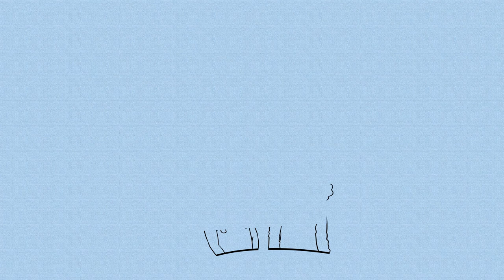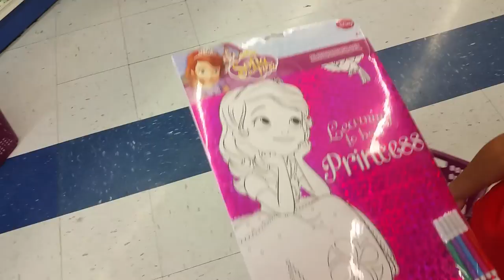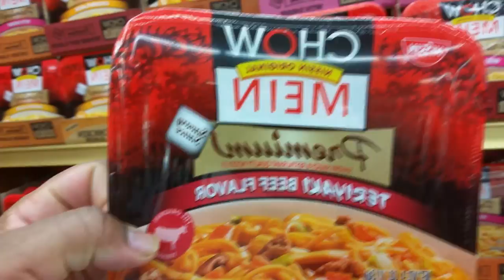One Direction Diss! - Vlog 21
Jdawg doesn't like one Direction.
So why tolerate their perfume in the home?
Today after Church the Youngs have a fun day eating out again, dissing one direction in our conversations and just enjoy one another in fun love. And enjoying YOU as you listen in on our crazy day.  We also have a random silly rap intermission and a random silly dance outro to just top your day off.
We are hoping you (our Young Lifers), enjoy this vlog and that we can put a smile on your day as you watch us in One Direction Diss! - Vlog 21.

Intro song produced by HeatRox Ent.

*SOCIAL MEDIA*

*Twitter* @younglifevlog
*Instagram* younglifevlog

What You'll Get In the Video:
0:00 -- One Direction Diss! - Vlog 21- Kiah shows off her One direction perfume.
0:57 -- One Direction Diss! - Vlog 21- Living the Young Life Theme Song
1:15 -- One Direction Diss! - Vlog 21- Walking out in the heat to go to Church
1:38 -- One Direction Diss! - Vlog 21 - Seat belt discussion and safety
1:59 -- One Direction Diss! - Vlog 21 - Silly rap intermision
2:37 -- One Direction Diss! - Vlog 21 - Vlog resumes with a discussion on where to eat and a discussion about the heat
3:46 -- One Direction Diss! - Vlog 21 - JDawg's rendition of a potential Subway commercial. SubWay..we make your sandwich...fresh!
4:16 -- One Direction Diss! - Vlog 21 - Finally a decision on lunch. Freddy;s and Subway
4:35 -- One Direction Diss! - Vlog 21 - Inside of Freddys. One direction song diss parody by JDawg
4:47 -- One Direction Diss! - Vlog 21 - 3 yr old Joseph respectfully corrects Daddy on his verbage
5:14 -- One Direction Diss! - Vlog 21 - General discussion at the table
5:31 -- One Direction Diss! - Vlog 21 - did the girls get quite once the camera was on? (discussing it)
6:03 -- One Direction Diss! - Vlog 21 - The price of rice in China? And...what is the name of their currency?
7:09 -- One Direction Diss! - Vlog 21 - The Dollar store experience and 3 yr old Joseph Once again takes charge. (see past video
7:40 --  One Direction Diss! - Vlog 21 - The giving heart of Joseph
9:40 --  One Direction Diss! - Vlog 21 - Two Glow Stick aisles??
10:37 --  One Direction Diss! - Vlog 21 - Jdawg now restless
11:59 --  One Direction Diss! - Vlog 21 - Random Silly Dancing pre-outro. Comment like and subscribe.
12:13 --  One Direction Diss! - Vlog 21- Outro and Previous Video